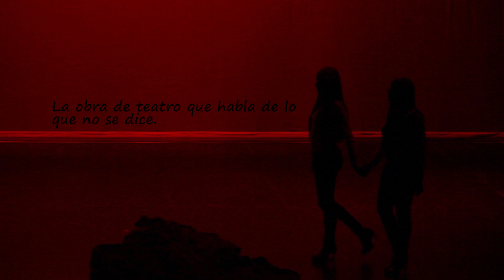Y PUNTO. La obra que habla de lo que no se dice Trailer 1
L'Atelier y Teatro Nephila presentan: La obra de teatro que habla de lo que no se dice. Vagina, Sexo, Orgasmos, Secretos, Mitos, Tabúes, Penes, Fantasías, Violación...

Actuación: Diana Alvarez,  Daniela Villamarín , Valentina Escobar,  Manuel Girón, Julio Rivas, Willian Rivera, Daniel Rojas, Jonathan Gutiérrez.
Con la participación especial de Lida Villamarin
Dirigida por: Régine Lamberti.